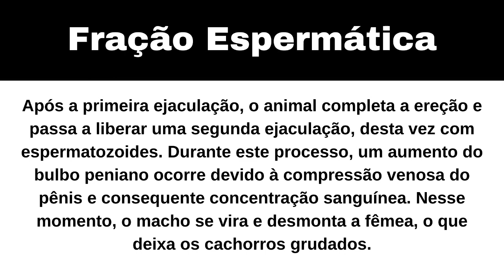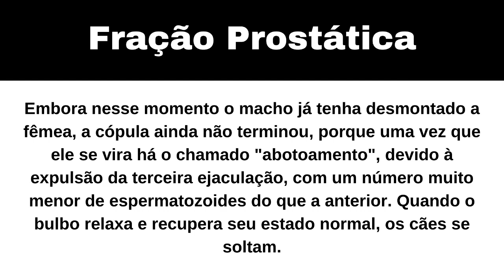Por que os cachorros ficam GRUDADOS depois de CRUZAR?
Neste vídeo eu explico por que os cachorros ficam grudados depois de cruzar.

Basicamente isto ocorre porque a ejaculação do cão ocorre em três fases da fecundação ou frações:

Fração uretral: ocorre durante o início da penetração, o cão expele um primeiro líquido, completamente livre de espermatozoides.

Fração espermática: após a primeira ejaculação, o animal completa a ereção e passa a liberar uma segunda ejaculação, desta vez com espermatozoides. Durante este processo, um aumento do bulbo peniano ocorre devido à compressão venosa do pênis e consequente concentração sanguínea. Nesse momento, o macho se vira e desmonta a fêmea, o que deixa os cachorros grudados.

Fração prostática: embora nesse momento o macho já tenha desmontado a fêmea, a cópula ainda não terminou, porque uma vez que ele se vira há o chamado "abotoamento", devido à expulsão da terceira ejaculação, com um número muito menor de espermatozoides do que a anterior. Quando o bulbo relaxa e recupera seu estado normal, os cães se soltam.

No total, a cópula pode durar entre 20 e 60 minutos, sendo 30 a média usual.